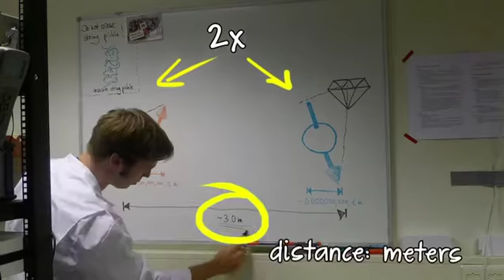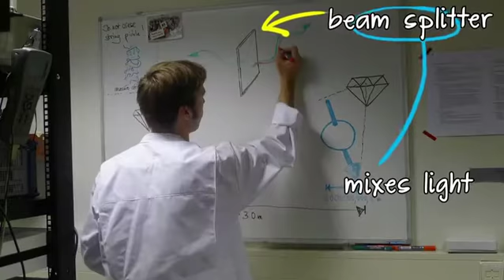Hannes Bernien - FOM Film Challenge 2012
Hannes Bernien (Delft University of Technology) is one of the three finalists of the FOM Film Challenge 2012. This competition challenges physics PhD's to make a two-minute film aimed at a wider audience in which they give a straightforward explanation and demonstration of what their research is about and why they are doing it (keeping it fundamental). The best three get the opportunity to record a new film about their research with a professional film crew.